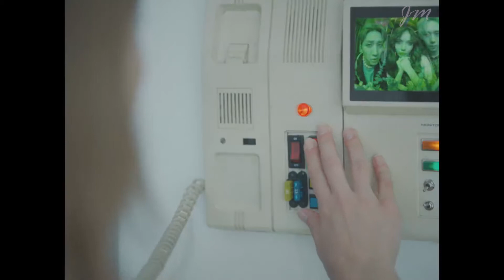Triple H (트리플 H) - Retro Future MV [German Fansub]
Ich hoffe euch gefällt es :'D, da Nanne und Bambi leider sehr beschäftigt ist, muss ich halt teilweise übersetzen. XD
Habe in Klammern die deutsche Bedeutung (außer am Chaosende), wenn es Englisch sein sollte. :'D Denn es gibt ja Leute wie mich, die immer noch nicht fließend gut in English sind.XD
Nein ich kann nicht koreanisch. xD Meine Textquellen siehe Videoende (hab es dann auf Deutsch sogut wie es geht übersetzt). :'D
Viel Spaß noch beim Video und freue mich auf Kommentare (Feedback) zur Schriftgröße und Schriftart (habe absichtlich wegen dem "Retro" diese Schriftart gewählt), sowie die Übersetzung. :D